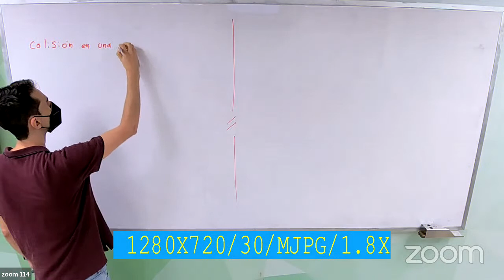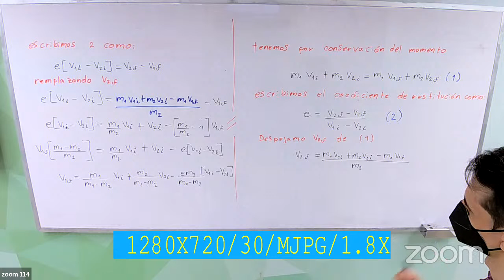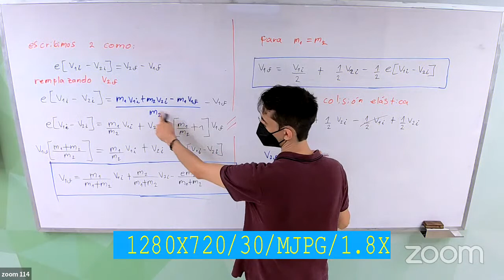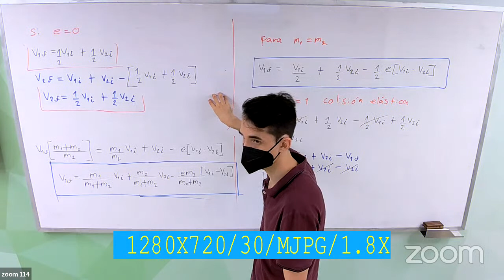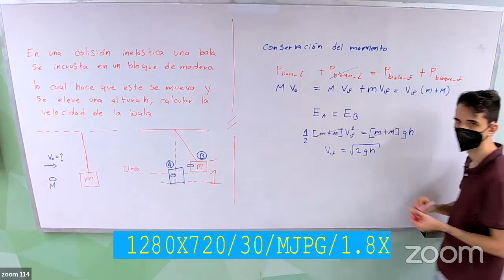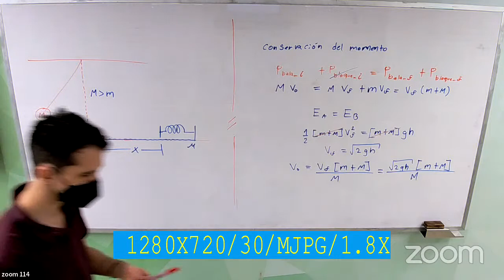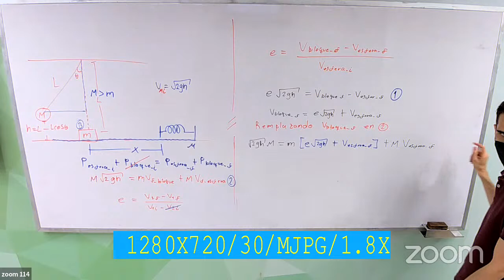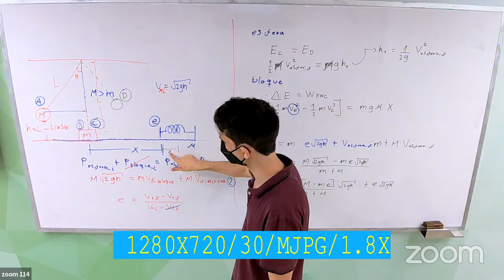miércoles 23 de febrero